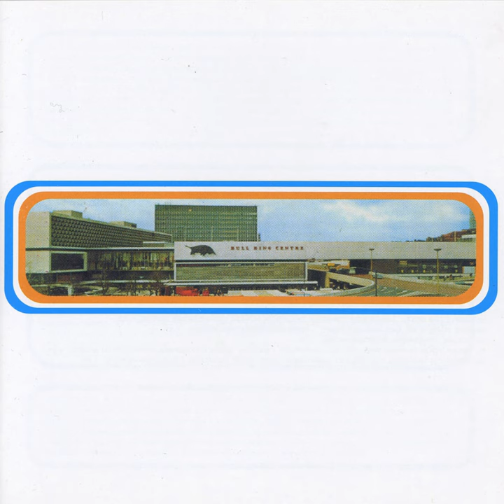Plug-In City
Plug-In City · Go-Kart Mozart

Instant Wig Wam And Igloo Mixture